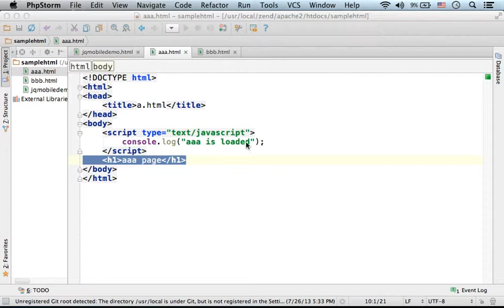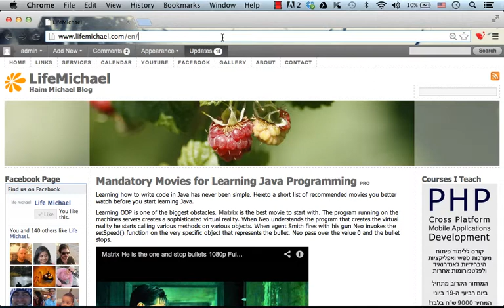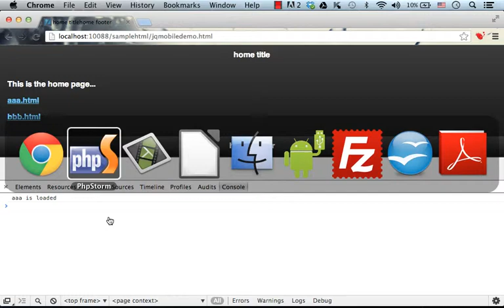The $.mobile.loadPage Function in jQueryMobile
Using this function we can dynamically preload other web pages and have them cached ready for use.